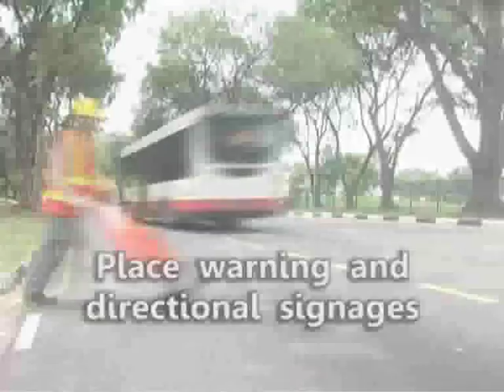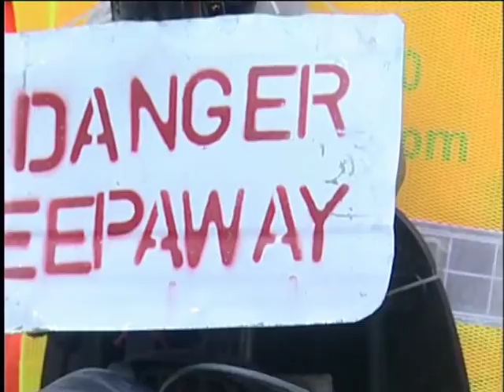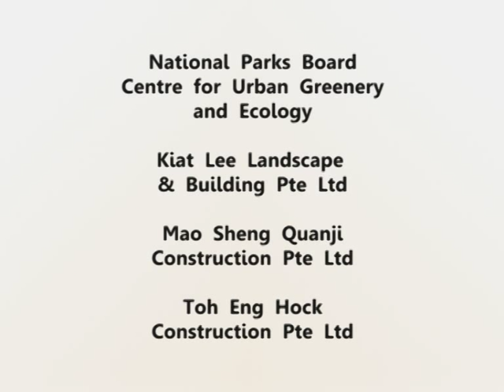Guide to Landscape Works Safety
A step-to-step guide to landscape work safety consisting of four chapters: Preparation, Tree Pruning, Grass Cutting and Chemical Handling